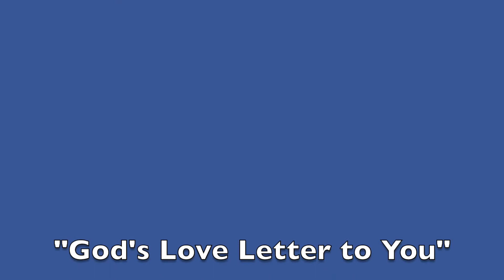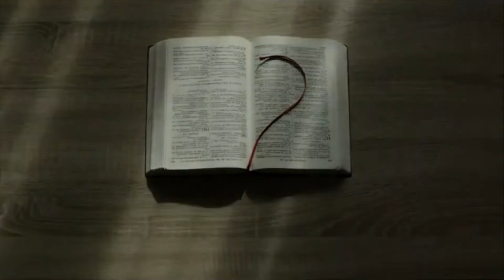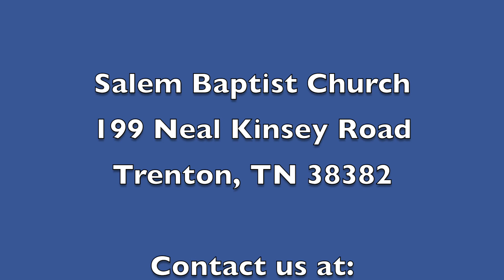Sun, Feb 14, 2021 "God's Love Letter for You." Featuring Cindy Pool (testimony) & Riley Tate (music)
Sunday, February 14, 2021 Valentines Day "God's Love Letter for You." Featuring Cindy Pool (personal testimony) & Riley Jo Tate (special music)